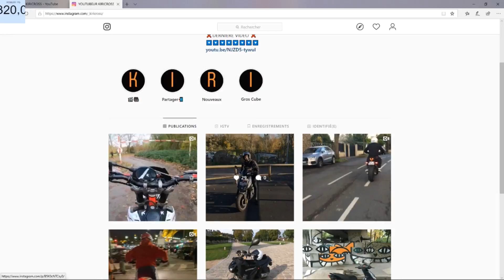👮‍♂️WHEELING DEVANT LA POLICE + PRESENTATION MT07 2019 (feat @rdgui7407 )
& lache un pouce qui ri
Aujourd’hui toute nouvelle vidéo

YAMAHA MT 07 DE 2019+ ACCESSOIRE
POT ARROW SANS CHICANE
CASQUE ARAI KIT SENA 3S~B

 •TYPHOON 50cc 2019
Pot Touring
Gicleur

-🛠Le matériel:
•GOPRO HERO 7 BLACK
•GOPRO5 SESSION
•TRÉPIED MODULABLE
•TRÉPIED FIXE

-L’équipements
•CASQUE AWA TECH /ROOF BOXER
•GANTS BERING WATERPROOF
•INTERCOM SENA 3S-B